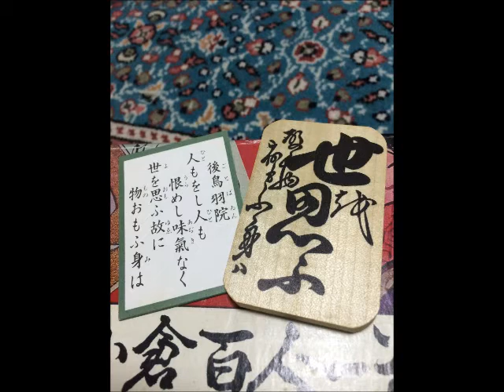【下の句、詠み】 よをおもう (デモ版)